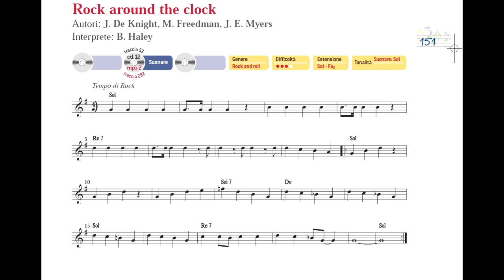Rock around the clock - SUONI TU!